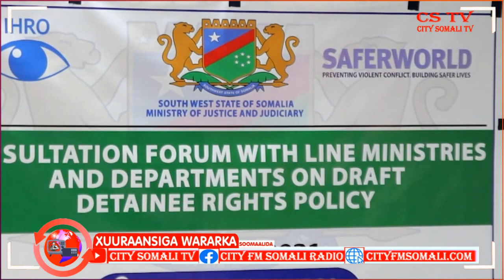WASAARADA GARSOORKA KGS OO SHIR WADATASHI AH KAFURTAY BAYDHABO BY FAUMO MAXAMED